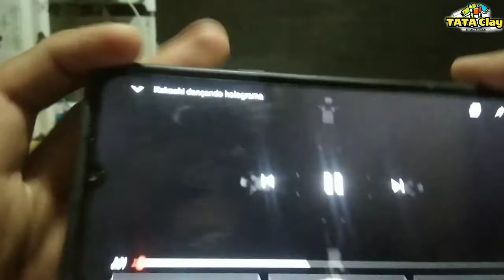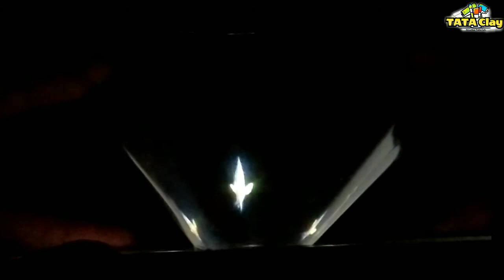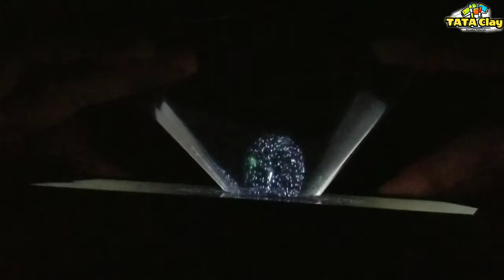DIY - Creative Clay Art Ideas – How To Make A With Clay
How to Make a  - How to Make Polymer Clay , Fondant, DIY Plasticine Tutorial Easily